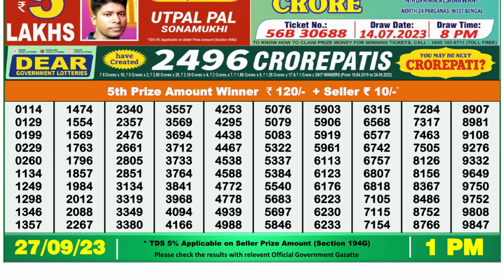Nagaland Lottery Sambad Live 1pm 27.09.23